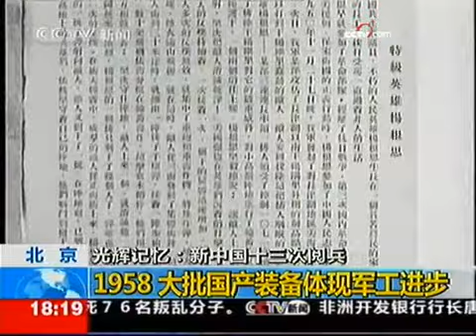《共同关注》（2009-09-23） - part 6